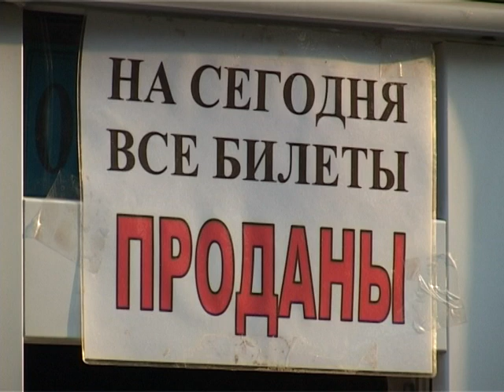В Армавир приехал «Легендарный цирк Юрия Никулина»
0710 Новости Армавир цирк